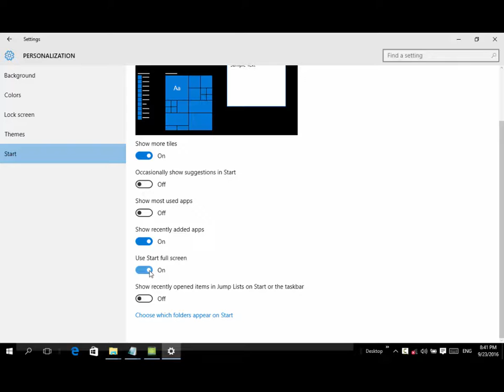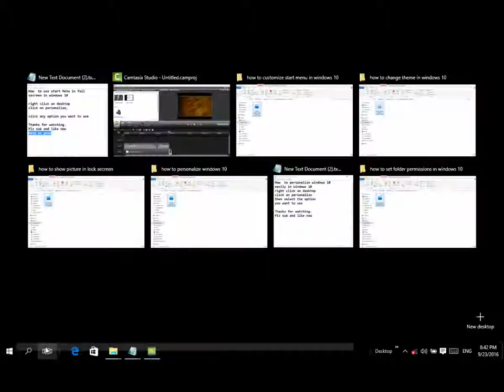8 how to change start menu screen in windows 10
how to change start menu screen in windows 10

To make Start full screen and see everything in one view, select the Start image catch, then select Settings Personalization Start, and after that turn on Use Start full screen.

Whenever you open Start, the Start screen will fill the whole desktop. Select All applications for a full-screen perspective of all your applications and projects, or stay with Pinned tiles for a more dynamic view.

Picture of full screen Start with callout of the menu catches

Menu (extends to show names for all menu things)

Stuck tiles

All applications

In the event that you simply need resize the Start menu a bit to make it taller or more extensive, select the top or side fringe and drag it.

You have the power

Keep or sign out of your PC, change to another record, or change your record picture by selecting your photo (or the Accounts symbol, in the event that you haven't included an individual picture) on the left of the Start menu.

When you're prepared to step away for some time, the power catch is constantly accessible at the base of the Start menu to make your PC rest, restart, or close down totally.

To roll out different improvements to how the Start menu looks, select the Start image catch, then select Settings - Personalization - Start to change which applications and organizers show up in the Start menu.